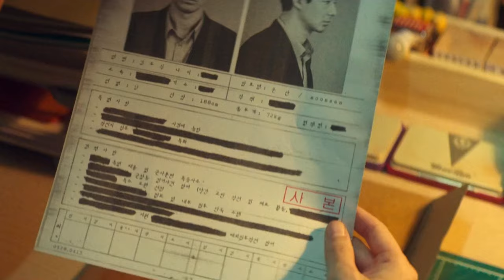MOVING | Mihyun x Dooshik | Somewhere only we know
I’m posting this because I urgently need watch hours to get monetise. This help me out by sharing this video.

Credit
Movie: Moving season 1
Song: Somewhere only we know - By Keane